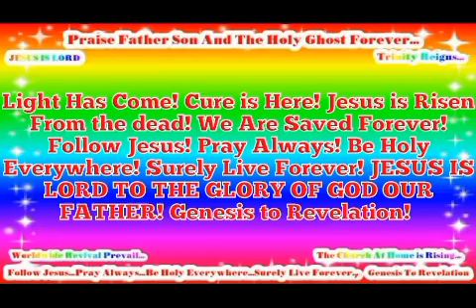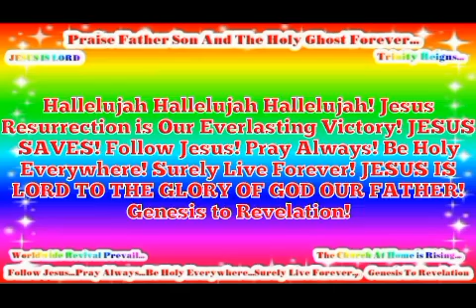JESUS SAVES! JESUS IS LORD TO THE GLORY OF GOD OUR FATHER! Genesis to Revelation!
Victory Everyday Everywhere... Revelation 12:11

Jesus...
Jesus...
Jesus...

In Jesus Blood New Covenant! We Have The Dominion! We are Immovable! JESUS IS LORD!